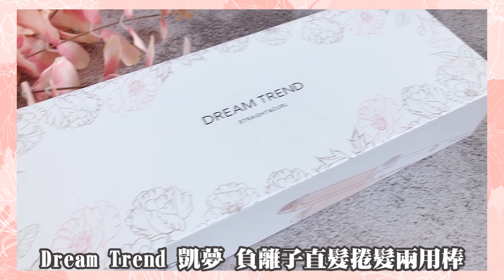Dream Trend 凱夢 負離子直髮捲髮兩用棒➼負離子直捲兩用電捲棒夾完後為什麼那麼亮?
負離子直捲兩用電捲棒夾完後為什麼那麼亮?

❶玫瑰金電氣石陶瓷面板，減少毛躁感，好亮
　❷水潤負離子發射裝置，修護髮質，好順
✓只有265公克，僅市售電棒三分之一重量，操作好輕鬆
✓110V-220V，旅遊也能直捲多造型，出國好攜帶
✓30秒加熱完畢，時間好節省
✓160°/180°/200°/ 220°依髮質調整，選擇好多樣
✓60分鐘智能關機，不擔心會燒壞，使用好安全
✓360度旋轉電源線，不纏線，使用好上手
✓最流行奶茶配色與白色相襯，機身好時尚